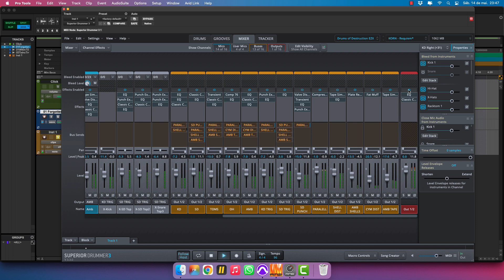Superior Drummer 3 - Korn - Requiem [PRESET]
I created this preset using Superior Drummer 3 and Drums Of Destruction EZX, so you can get this for only USD 2,99!!